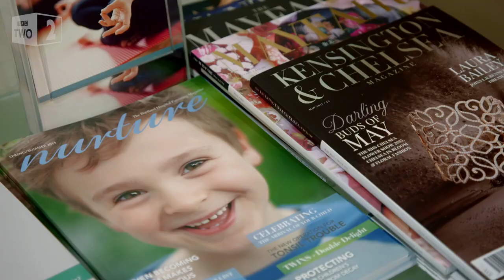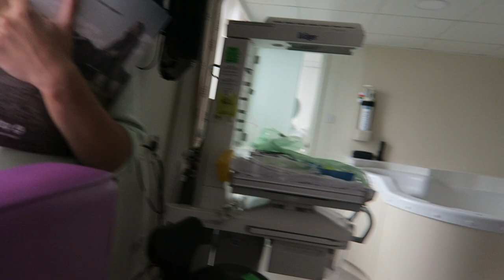LIFE STARTS AT THE PORTLAND HOSPITAL, LONDON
COME WITH US ON OUR SECOND APPOINTMENT AT THE PORTLAND HOSPITAL IN LONDON. WE TAKE A TOUR OF THE FACILITIES AND FIND OUT EXACTLY WHAT GOES ON THERE.